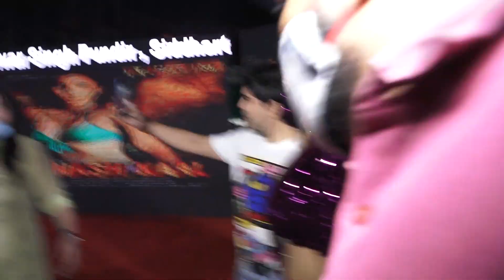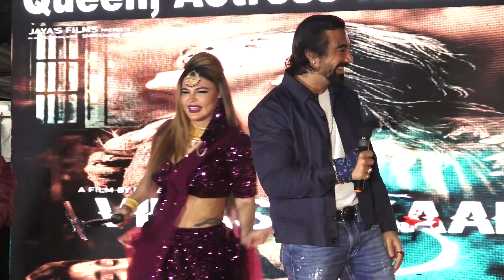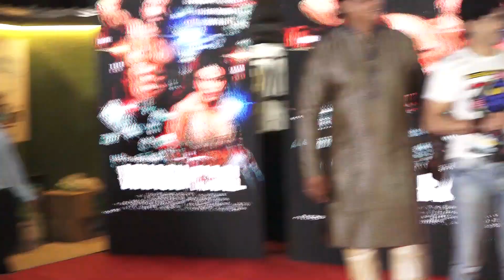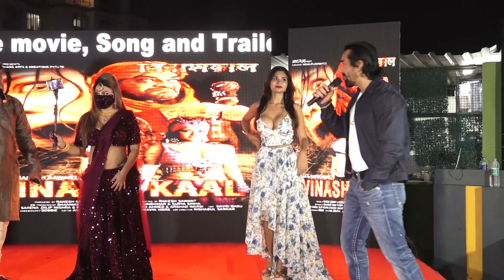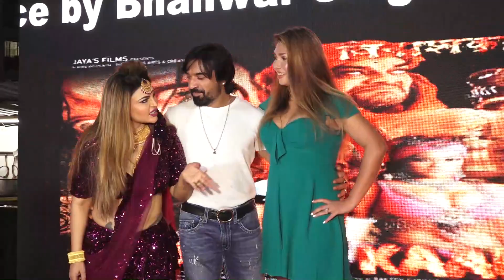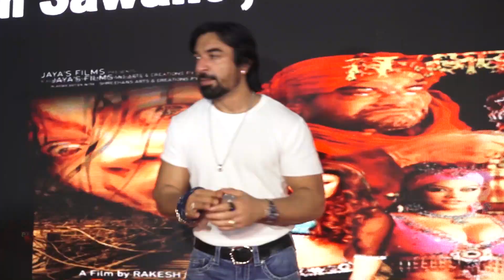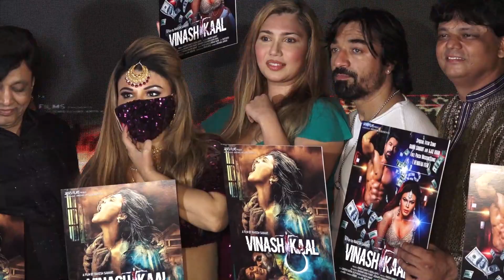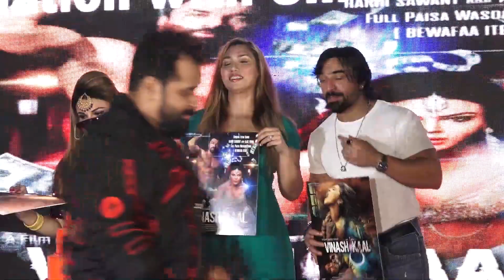Ajaz Khan And Rakhi Sawant At Vinashkaal Movie Trailer Launch | Actress In Her Hot Avatar